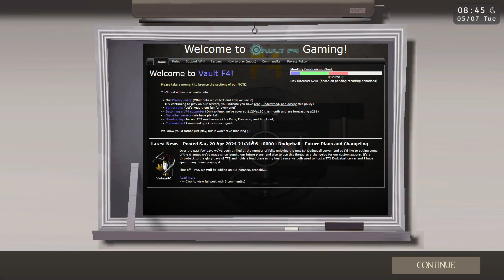TF2C 5.7.24 | Feat. Nuke